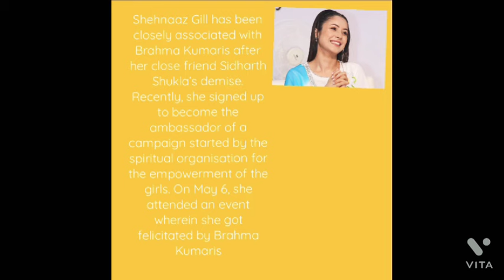Shehnaz gill interview with Brahma kumaris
shehnaz gill Brahma kumaris